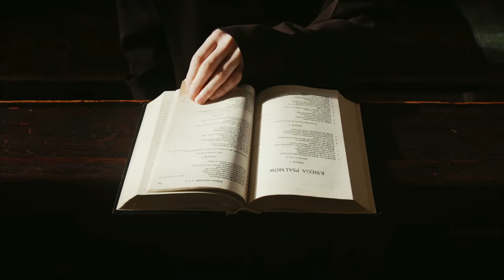Plotline - Fidelis International Seminary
God has been telling a story from the beginning. God is the hero of that story, however… millions of people today have never heard the plot nor their place in it.

We live in interesting times. Often, the Church in the West seems to be matching the tepid temperature of the Christ-rejecting culture around it. Christ said that we were to be Salt, Light, A City on a Hill. Have we lost the plot as well?

Fidelis International Seminary seeks to serve the local church in its mission to make faithful disciples. “Fidelis” is the Latin term for faithful, and this is the vision that drives us - we want to see the world flooded with equipped and faithful men and women who know their place in God’s story, and who have the Word of Christ hidden in their hearts.

Action with Academics
Learning-by-doing is proven to be an effective way to retain and transfer wisdom. Learners only pass the course if they follow-through on putting their lessons into action in their life. Jesus is calling his disciples to not be mere hearers, but passionate “doers” of his commands.

Quality Sources
Reading high-quality books and listening lectures by experts is an essential part of the course. These resources are curated by the course founder, Dr. Frank Schattner, a long-time missionary in SE Asia.

Community Learning
Every Fidelis Student is a part of a small cadre of learners called a cohort. This group often meets virtually using zoom, usually weekly. This is a powerful way to see the course tailored to various global contexts. After sixty-five cohort meetings, these fellow-learners form strong bonds and deep fellowship.

Affordability
FIS aims to remove the obstacles to a quality Seminary experience. Fidelis International Seminary is tuition-free. Students must only pay a one-time registration fee to cover the technology expenses. They must also purchase their textbooks, which costs about $500.